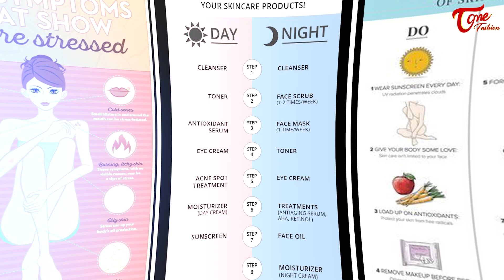Grooming Tips | Tone Fashion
Personal Grooming Tips for Women 2022 by Yamini.

Tips for personal grooming it is an important to every girl to look beautiful and confident so follow these videos for attractive and impressive personality.

On screen - Yamini
Concept - Yamini, Saniya
DOP & Edited by - Ravi Chandra